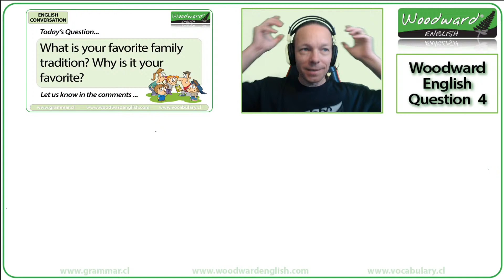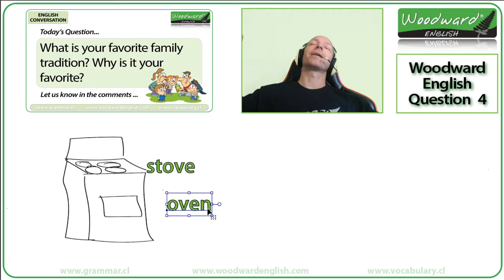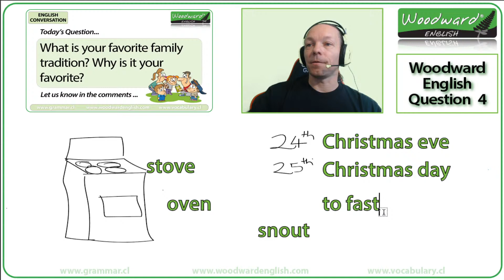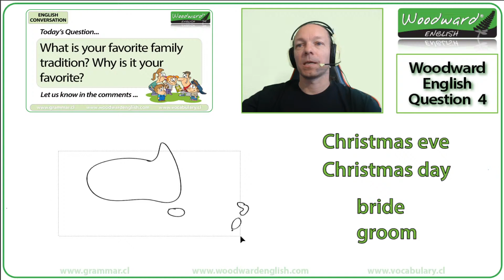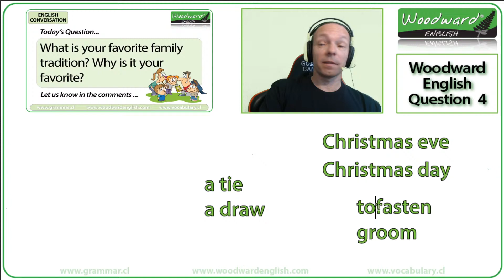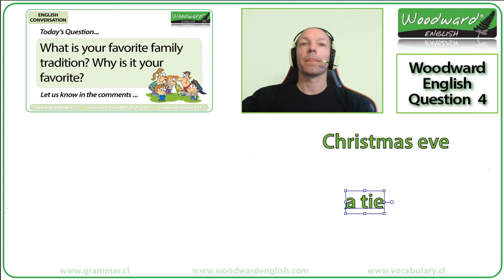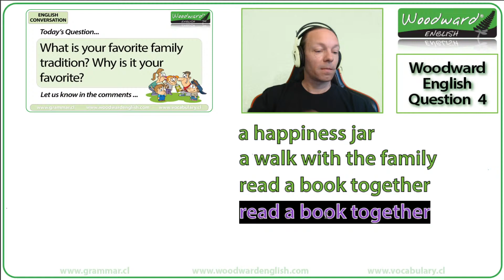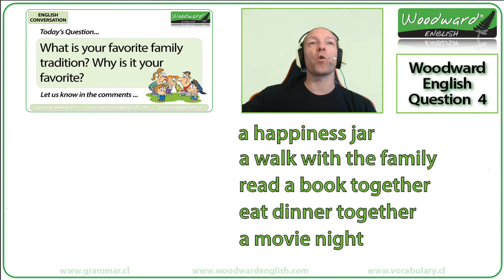What is your favorite family Tradition? - English Conversation Question 4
Rob Woodward has a relaxed LIVE conversation with everyone in the chat.
English Conversation Question 4:
What is your favorite family Tradition?
Why is it your favorite?

We will look at different types of family traditions, some that YOU may want to start doing with your family.

This is your opportunity to practice English and learn some new vocabulary and grammar. Come and join us for a relaxing chat!

Rob Woodward
Howick
Auckland 2145
New Zealand

- Rob Woodward